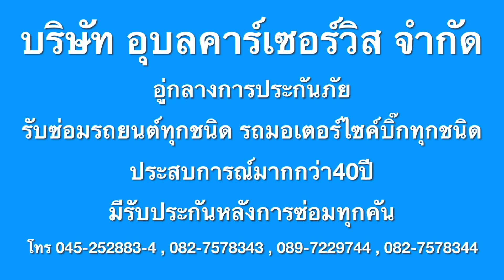Toyota Yaris ชนแค่นี้ ซ่อมได้ สบายมาก EP1